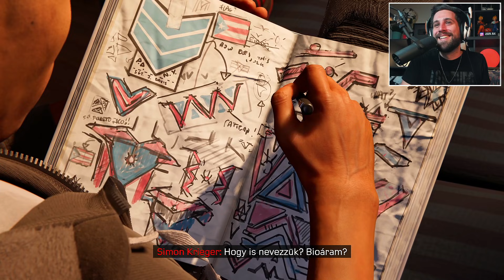Spider-Man: Miles Morales | 3. rész 🔴 Végigjátszás (PS5 - Magyar Felirat)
Legyél tanúja az új Pókember, Miles Morales felemelkedésének az Insomniac Games következő generációs, Playstation 5 konzolra érkező akciójátékában, ahol a felelősség ismét hatalmas! 🐧